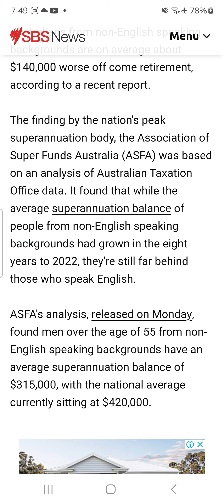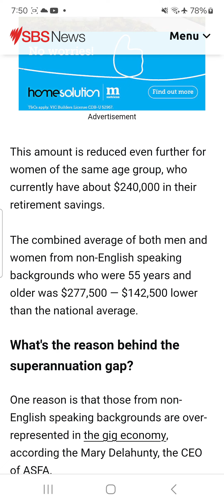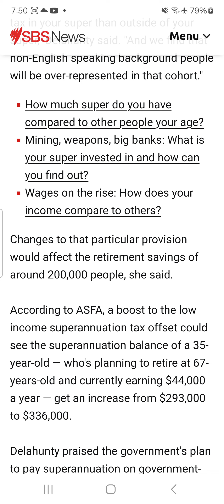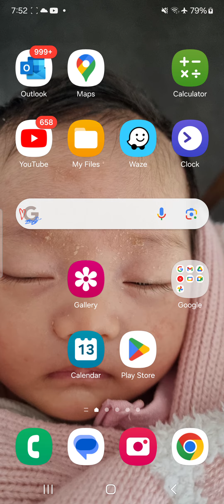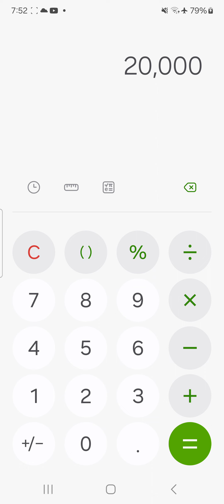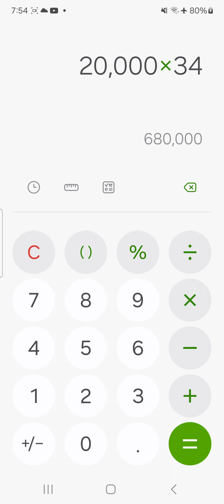superannuation with $180k retirement